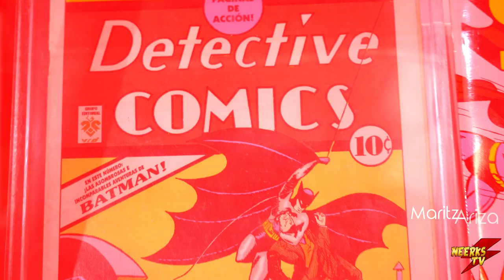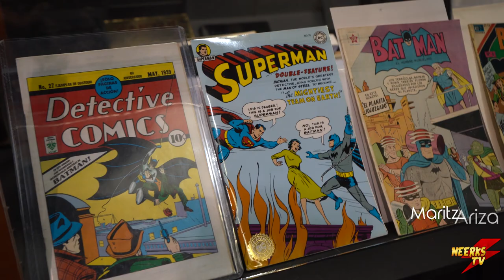SoyBatman 🦇 SOFA 2019 y lo mejor de sus 10 años / Maritza Ariza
Amo la cultura geek y SOFA es ese espacio que permite Explorar la creatividad como la imaginación, ser un niño de nuevo e interpretar tus personajes favoritos. Gocé está nueva versión en sus 10 años 😃 quiero que se diviertan conmigo y gocen de este reportaje

SOFA2019 Cosplayers Soy Batman Batman Adam West